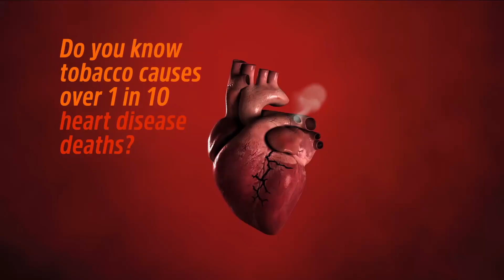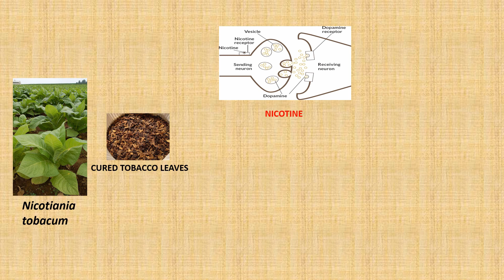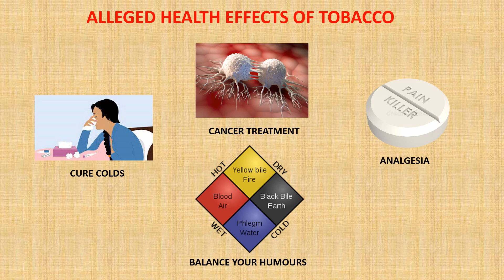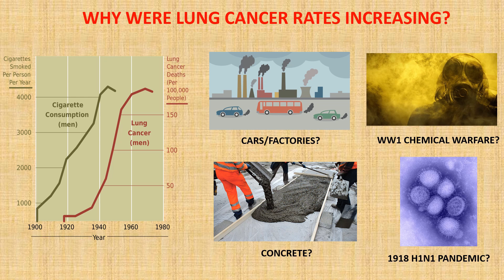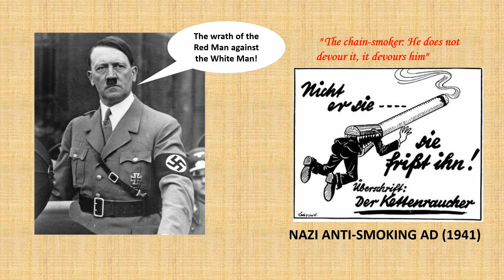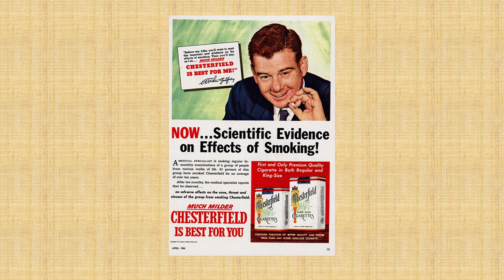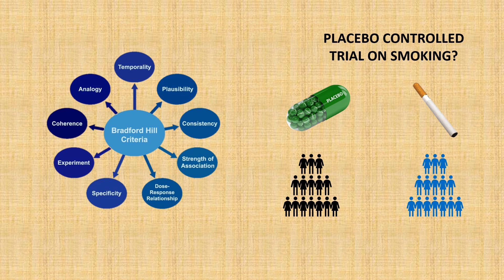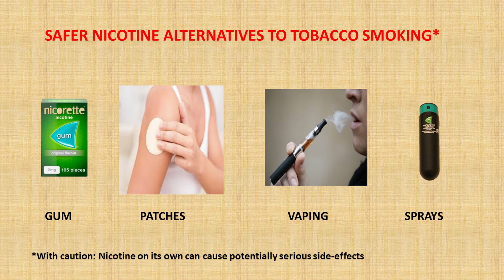How Did We Find Out That Smoking Is Bad For You?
Tobacco smoking is the leading cause of preventable death in the world. It was introduced to most of humanity after Europeans first reached the Americas in the 15th century, and tobacco enjoyed hundreds of years of booming popularity.

However, the massive explosing of cigarette smoking in the early 20th century also followed a massive increase in the rates of lung cancer. A few key studies ran by Richard Doll & Austin Bradford Hill in the 1950s were key in proving that cigarettes were indeed the cause of this rise. This has lead to a global anti-smoking campaign since then, but tobacco remains a massive threat to public health.